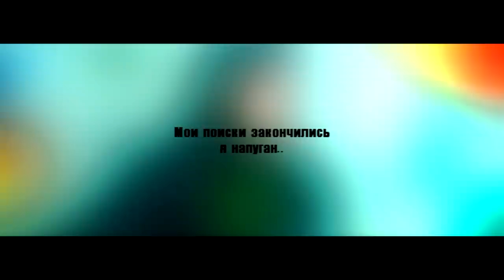ПОТЕРЯННЫЙ ЭПИЗОД МАШИ И МЕДВЕДЯ | РЕАКЦИЯ | Я НАПУГАН ОЧЕНЬ СИЛЬНО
НОВАЯ РЕАКЦИЯ НА ПОТЕРЯННЫЙ ЭПИЗОД МАШИ И МЕДВЕДЯ

СПРАШИВАЙ: ask.fm/s_e_r_h_y_i__k_i_n_g